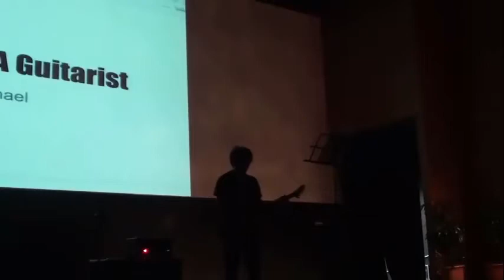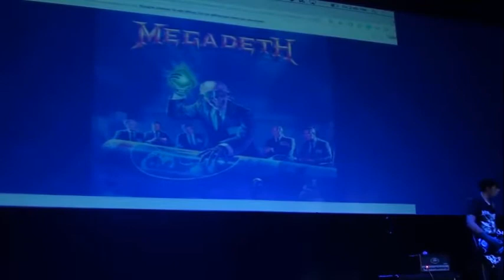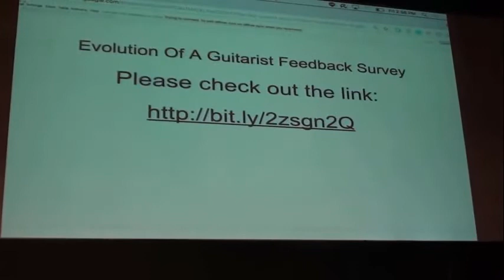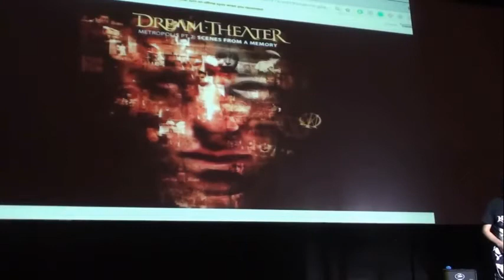Evolution of a Guitarist (IB Personal Project)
My recorded performance at Global Jaya School for the product of my IB personal project. I would play a song and then after that, I would talk about an anecdote that is related to that song between each song. I played covers of a total of four songs from three different bands.
0:00 Introduction
0:45 Metallica - Master of Puppets
9:11 Anecdote 1
11:34 Megadeth - Holy Wars...The Punishment Due
18:26 Anecdote 2
21:06 Metallica - Fight Fire With Fire
27:00 Anecdote 3
30:21 Dream Theather - The Spirit Carries On
37:08 Closing